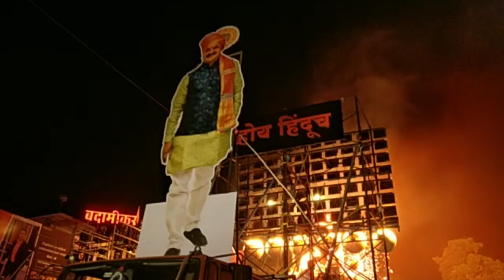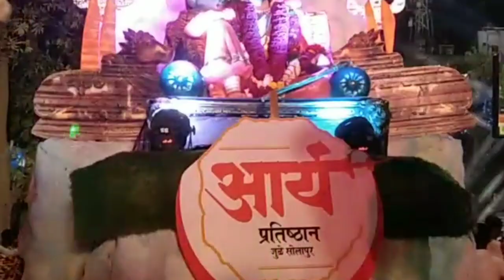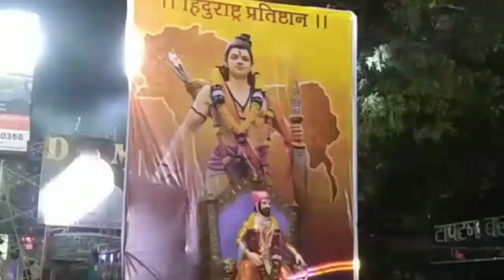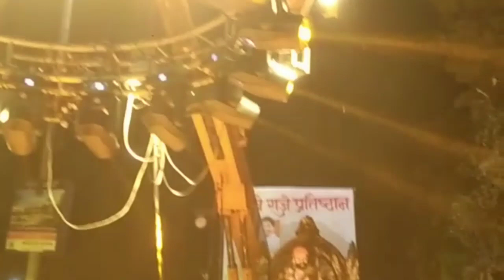19 February Shivjayanti 2024🧡🚩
jai bhavani jai shivrai